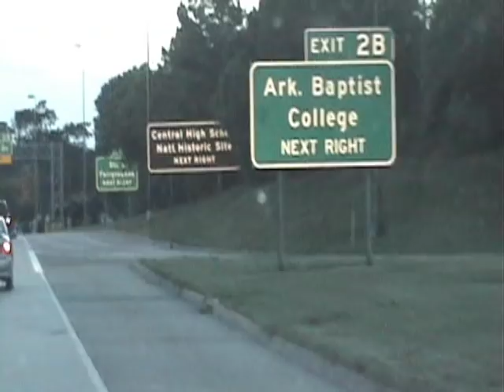"ARKANSAS" (official video) Yung2, DolaMike, BlackSand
what other city got a show on HBO? we dont get alot of coverage they dont wanna see us blow...we from LR!

for music merchandise and more!!!